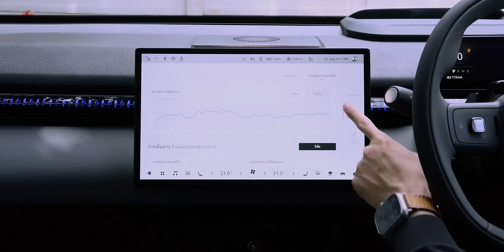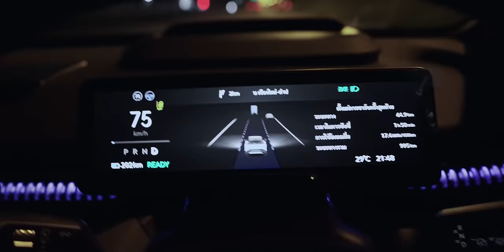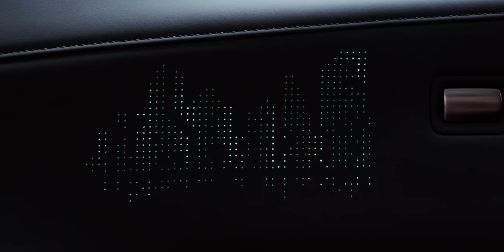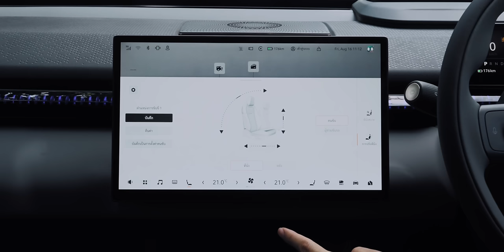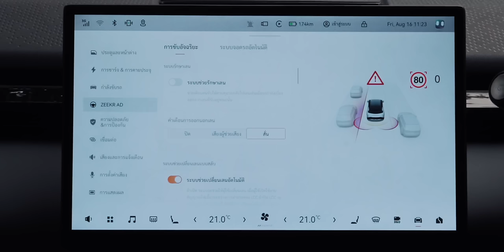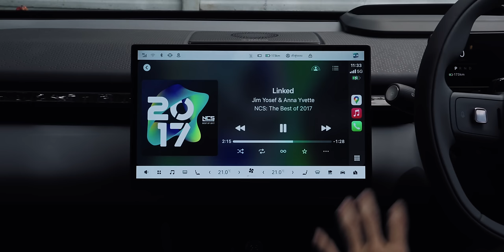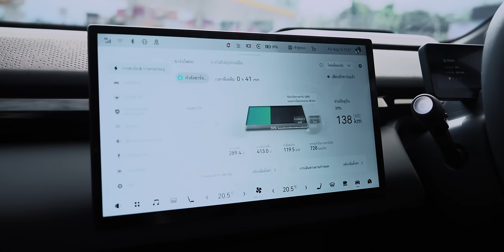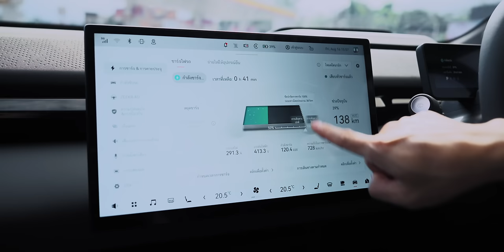รีวิว ZEEKR X Flagship AWD ตัวท้อป 428 ม้า เริ่ง 0-100 ใน 3.8 วิ ฟีเจอร์แน่น เริ่มเพียง 1.199 ล้าน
คลิปนี้เรานำ ZEEKR X รุ่น Flagship ที่เป็นตัวท้อปสุดมารีวิวให้ชมกันแบบละเอียด ค่าตัวคันนี้อยู่ที่ 1.349 ล้านบาท มาพร้อมพละกำลัง 428 แรงม้า ขับเคลื่อน AWD ทำอัตราเร่ง 0-100 กม./ชม. ในระยะเพียง 3.8 วินาที ความเร็วสูงสุด 190 กม./ชม. ไปตามชมกันได้เลย

00:00 - Intro
00:37 - ZEEKR X
01:06 - การออกแบบภายนอก
08:18 - การออกแบบภายใน
17:11 - การออกแบบภายใน (โซนเบาะหลัง)
20:53 - Infotainment
44:05 - ทดสอบฟังเพลง
45:55 - ประสบการณ์การขับขี่
01:02:55 - สรุป

1. ZEEKR X เขย่าตลาดพรีเมี่ยม Compact SUV เปิดสเปคไทยเริ่ม 1.199 ล้าน
2. ทุกเรื่องที่คุณอยากรู้เกี่ยวกับ ZEEKR
3. พรีวิว ZEEKR 009 Grand รถ MPV 4 ที่นั่งโคตรหรูแถมแรง
4. พรีวิว ZEEKR 007 วิ่งไกล 870 กม./ชาร์จ เร่ง 0-100 ใน 2.84วิ

BGM from Artlist
1. Sunlight - Instrumental Version, Song by Jimit